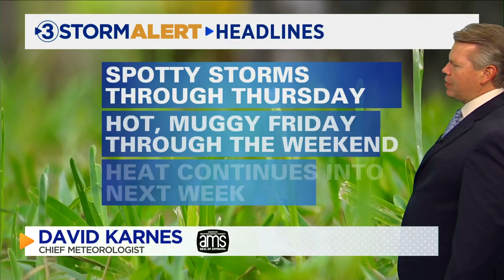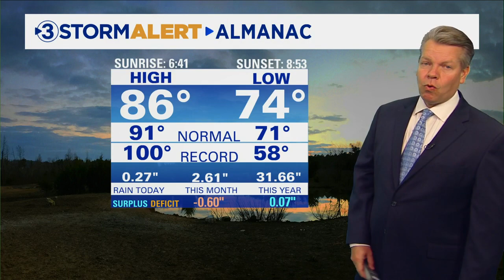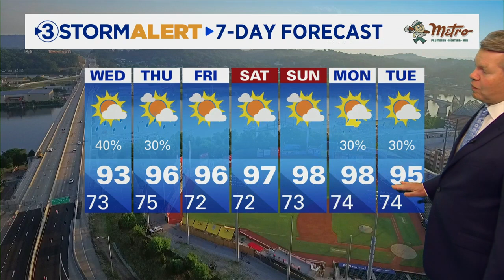David Karnes' Wednesday morning weather